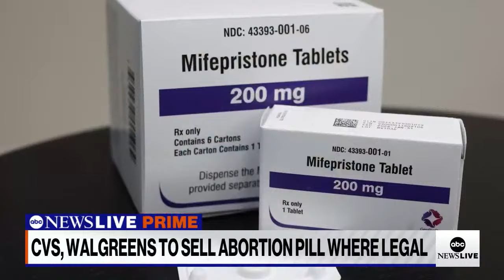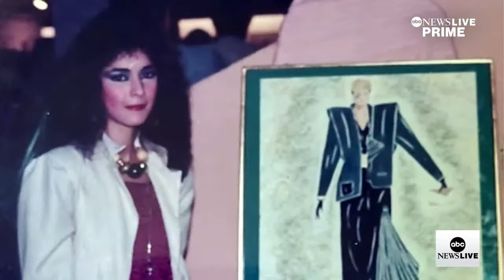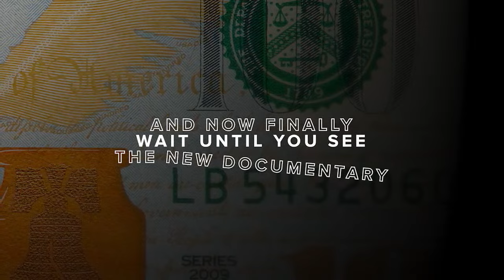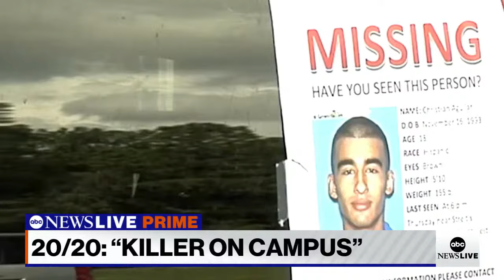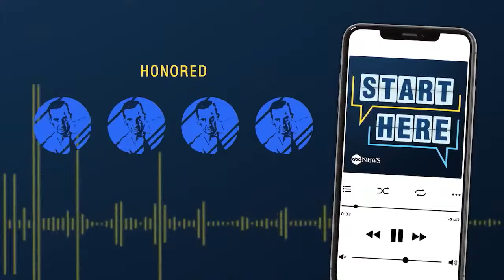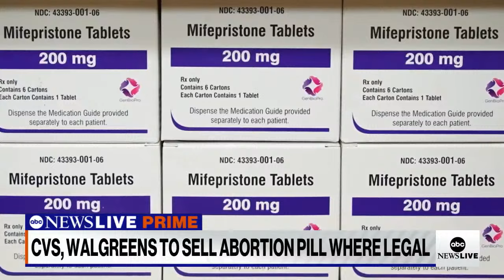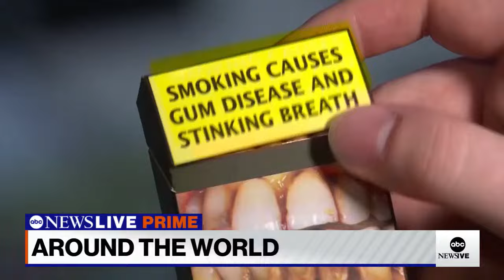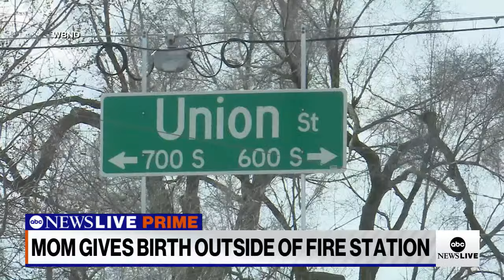ABC News Prime: U.S. to drop aid into Gaza; Trump criminal cases; All-female tequila distillery